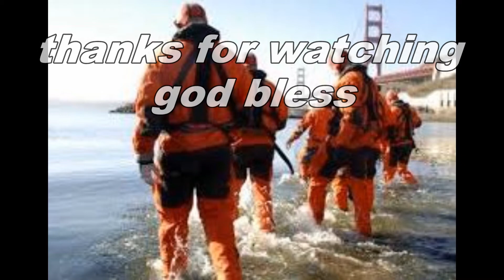SPORTFISHER7 SAFETY TIPS FOR FISHING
SAFETY FIRST! HAVING A SAFE DAY ON THE WATER